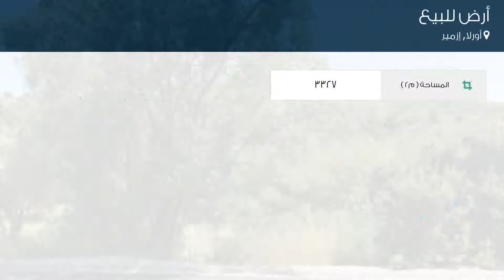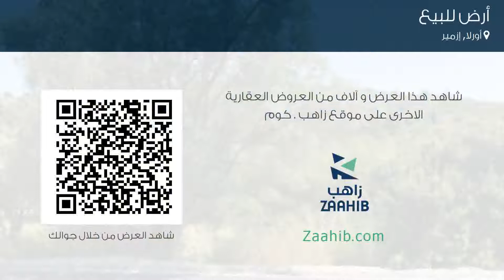أرض للبيع في أورلا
تفاصيل العرض:-

رقم: 2972047

ميزات:-